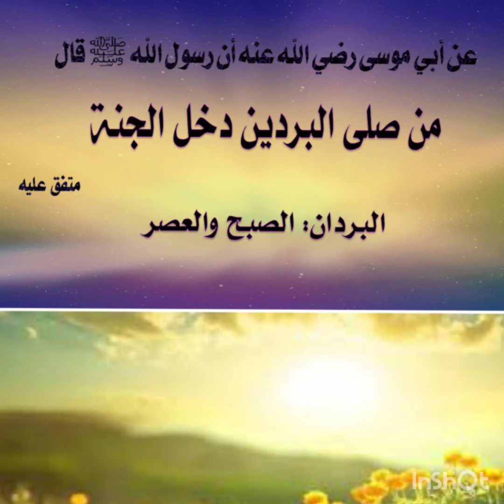ماهى حكاية معجزة الصباح؟